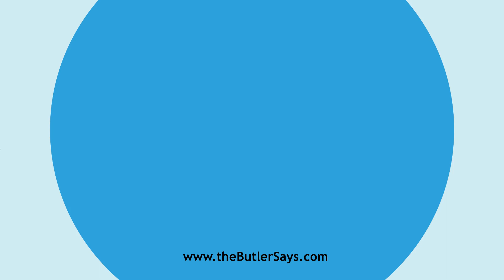Learn how to say this word: "Archwife"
This is the definition of "Archwife":
n.  A big, masculine wife.